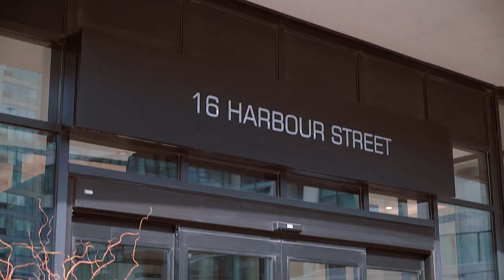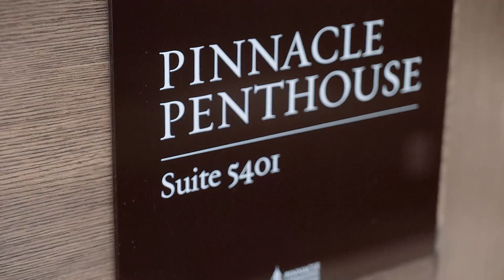16 Harbour Unit 5401 - A Penthouse With A Private Indoor Rooftop Pool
Toronto Penthouse Living’s Alex J. Wilson sits down with Anson Kwok, Vice President of Sales and Marketing at Pinnacle Developments to discuss their one of kind penthouse at 16 Harbour Street in the heart of the South Financial Core downtown Toronto.

An Exciting New Feature, Never Seen In A Toronto Condo.  A Private Indoor Sky-Pool With Spa. Found On The 54th And 55th Floors Of The Luxurious Palatial Suites At Pinnacle's Success Tower. Fob Access To Private Penthouse Floor. Palatial Suites Have Exclusive Entrance With Their Own Concierge & Lobby. 3 Br Suite W/5 Baths,Internal Elevator,Almost 1500 Sq.Ft Of Terrace & Unobstructed Views In 3 Directions. Custom Designed Kitchen.

Wolf Gas Range, Wolf Microwave Oven, Subzero Fridge,Subzero Wine Fridge.

6 Parking Spaces For Your Luxury Car Collections.

Get out of your house and into a Condo - set up your consultation by reaching out to Alex J. Wilson - email or call .